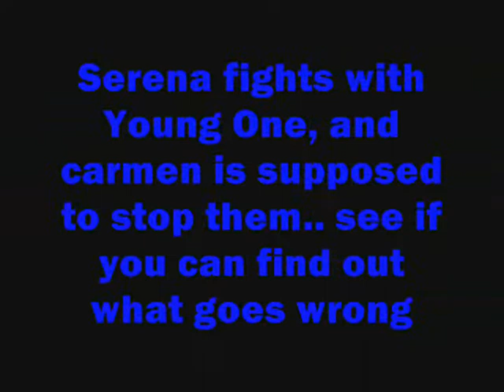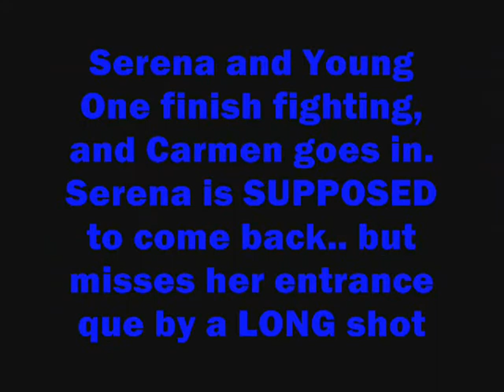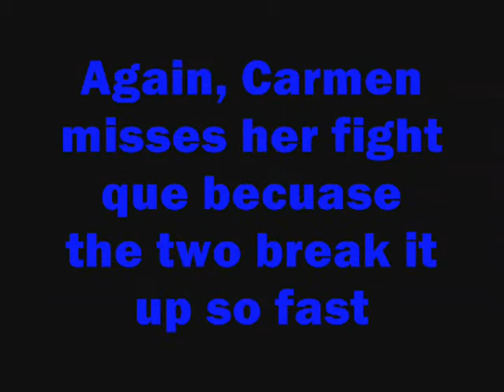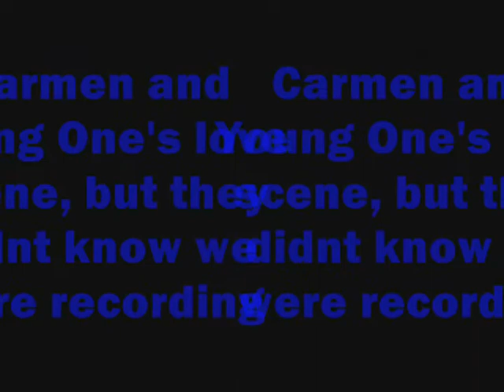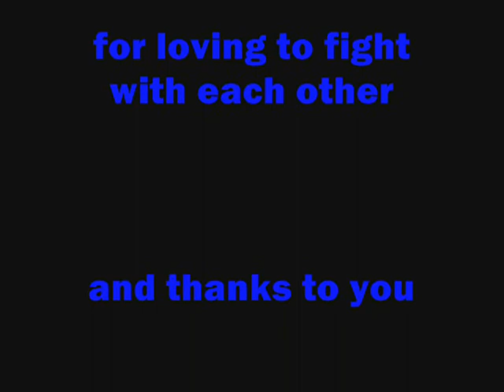Out-takes of final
In Video Production class, we have to do a final project.. well my final was not particularly interesting, but the out-takes sure were! Enjoy!